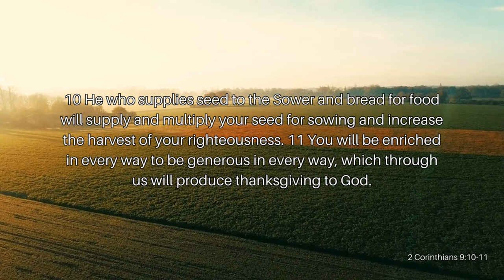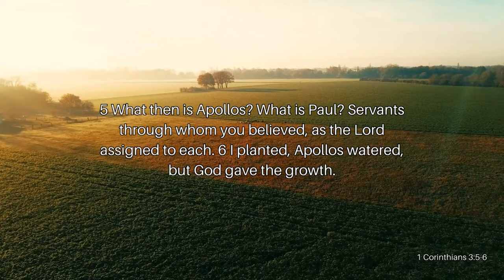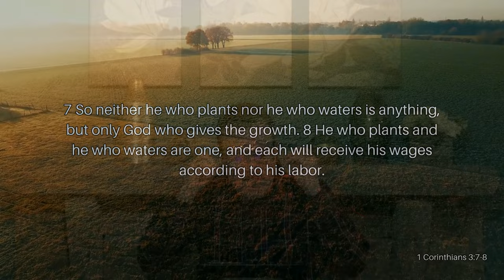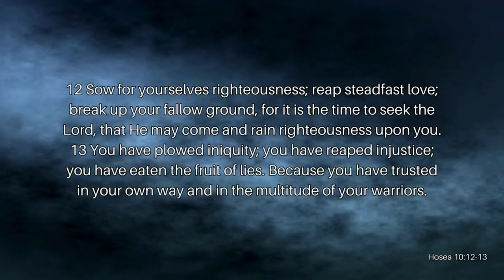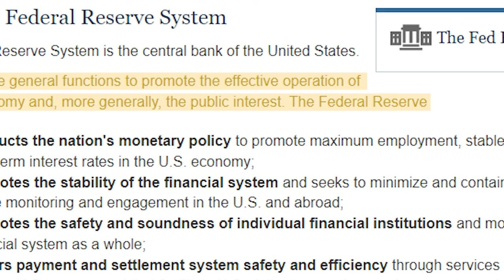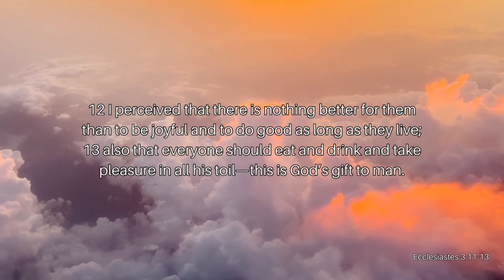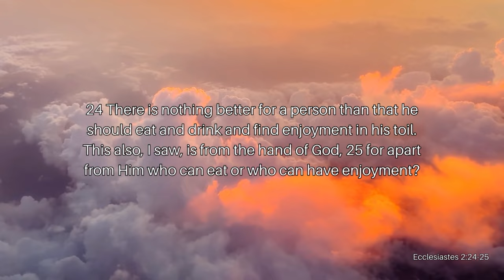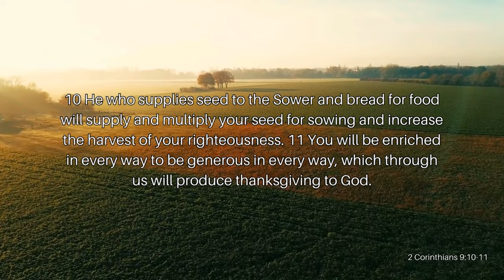Stealing The Seed Pt. 1: The Increase Is In The Seed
The Church is often told to sow so that they might reap, but what does that mean? How do you sow? And what happens if you don’t reap anything? Can someone or something steal your seed? Join Reverend Kenny Yates as he opens our eyes to the thieves trying to steal our seed in his message, Stealing The Seed Pt. 1: The Increase Is In The Seed.

Verses Used:
2 Corinthians 9:10-11
Isaiah 55:10
1 Corinthians 3:5-6
Matthew 10:41
1 Corinthians 3:7-8
Matthew 6:20
Hosea 10:12-13
Ecclesiastes 3:11-13
Ecclesiastes 2:24-25
Luke 10:7
Deuteronomy 25:4
1 Timothy 5:18
1 Corinthians 9:9b-10
2 Thessalonians 3:10